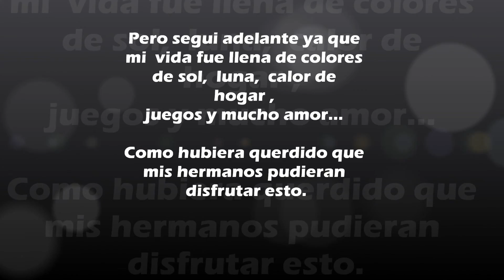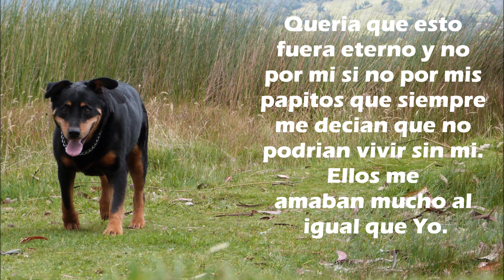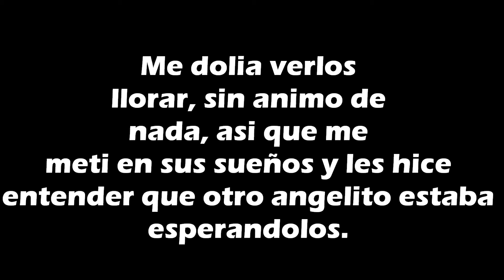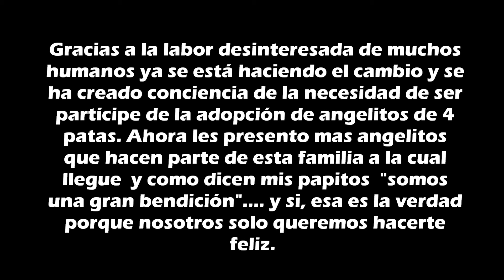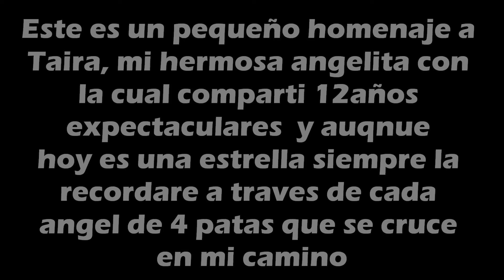Taira un angel de 4 patas habla de la adopcion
Taira un ángel que me acompaño 12 años fue la motivación  para adoptar a Kira otro angelito de 4 patas y esa fue la mejor opción hoy se cuanto nos necesitan estos angelitos para poder cumplir con la labor que Dios le dio en el mundo. Aquí les cuento la historia.